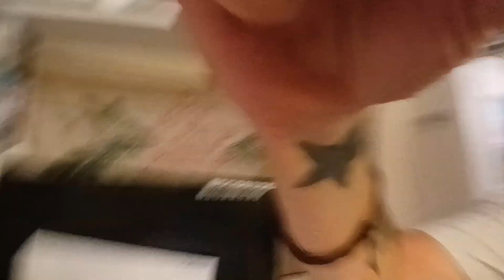Vi äter Pucko Chokladpudding